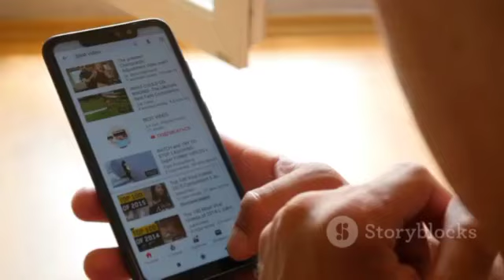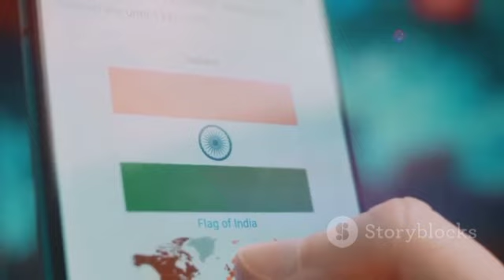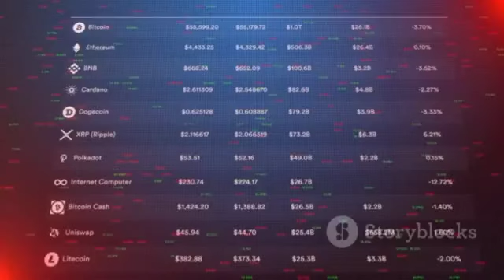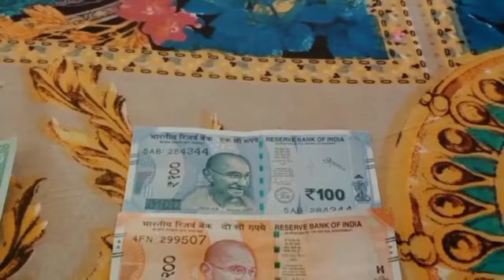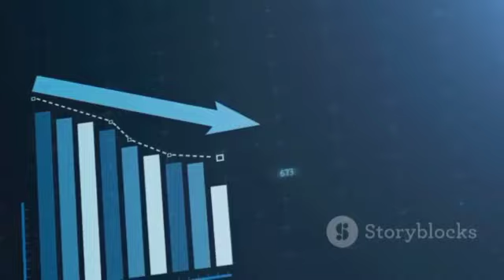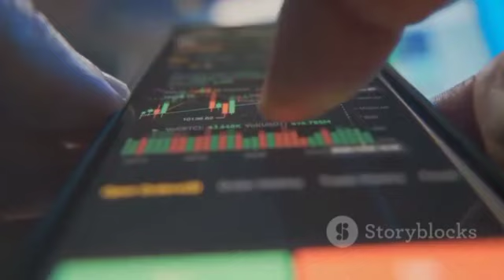big news for all, jio और एयरटेल ने दिया यूजर्स को झटका। अब रिचार्ज प्लांस होंगे और महंगे। must watch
बड़ी खबर सभी airttel and jio यूजर्स के लिए! जियो और एयरटेल ने दिया यूजर्स को बड़ा झटका। अब रिचार्ज प्लांस होंगे और भी ज्यादा महंगे। इस दिन तक करवा लें रिचार्ज, वरना बढ़ी हुई कीमतों का करना पड़ेगा सामना। पड़ सकता है भारी। यदि आप भी एयरटेल या जियो के ग्राहक हैं, तो ज़रूर देखें इस वीडियो को।
news for all, jio और एयरटेल ने दिया यूजर्स को झटका। अब रिचार्ज प्लांस होंगे और महंगे। must watch